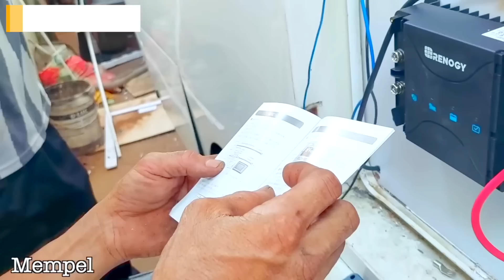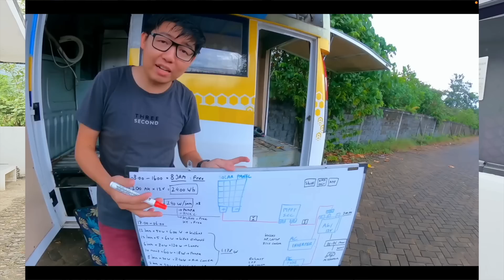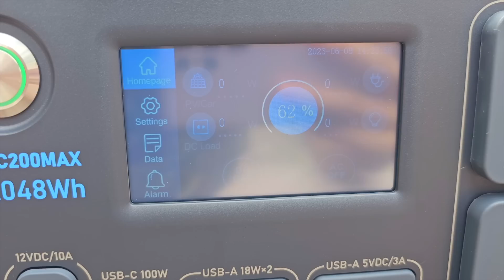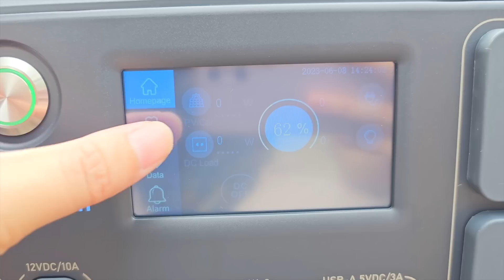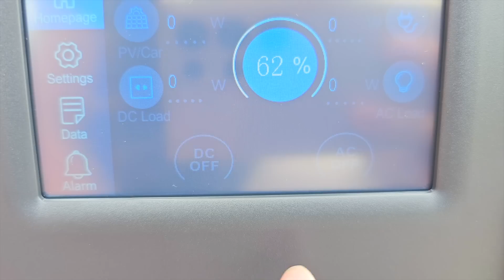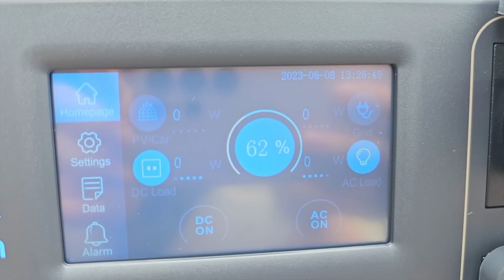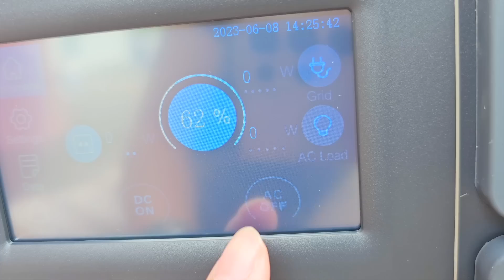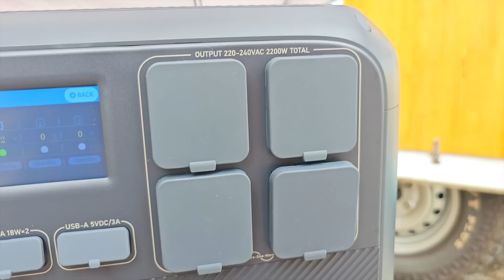Powerbank rasa GENSET untuk MOBIL❗cocok buat Roadtrip | Bluetti AC200max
Berhubung banyak yg suka DM sehubungan listrik di mobil, kali ini kita bahas mengenai solusi kelistrikan ya.

Kami yakin banget kalo Power station akan menjadi masa depannya para overlander & roadtripper

Karena simpel, ga perlu repot² untuk pasang.
Aki Lifepo4 + MPPT + Inverter = menjadi satu

Support channel ini dengan Bergabung menjadi Member yaa:
Hai, tertarik untuk Traktir Bensin untuk Bambang? klik disini yaa
Follow INSTAGRAM kita untuk story langsung di lokasi yang kami kunjungi :
Kerjasama, Promosi & kolaborasi :
Suka dengan lagu / backsound kami?